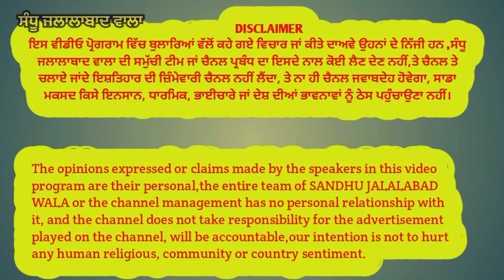ਪਾਣੀ ਦਾ ਕਹਿਰ ਲੋਕਾਂ ਦੇ ਘਰ ਬਣ ਗਏ ਖੰਡਰ ਸੱਪ ਤੁਰੇ ਫਿਰਦੇ ਨੇ ਵਿਹੜੇ ਚ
ਹੜ ਆਉਣ ਆਉਣ ਕਾਰਨ ਲੋਕਾਂ ਦਾ ਬਹੁਤ ਨੁਕਸਾਨ ਹੋ ਗਿਆ ਕੋਈ ਪਤਾ ਨਹੀਂ ਕੀ ਮਕਾਨ ਕਦੋਂ ਡਿਗ ਪੈਣੇ ਨੇ ਸਾਰੇ ਘਰਾਂ ਵਿੱਚ ਆ ਗਈਆਂ ਮੋਟੀਆਂ ਮੋਟੀਆਂ ਤਰੇੜਾਂ ।